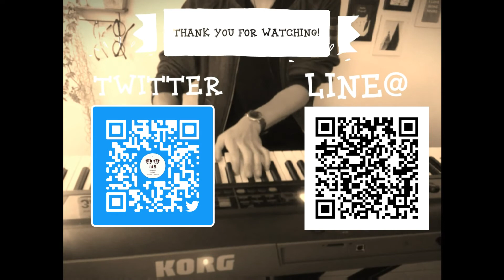【piano】Crazy Party Night〜ぱんぷきんの逆襲〜